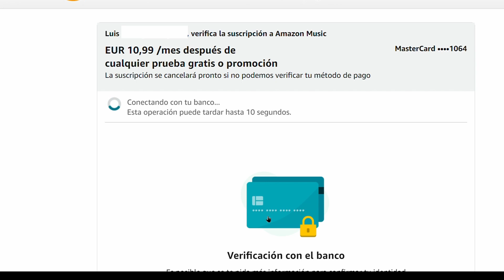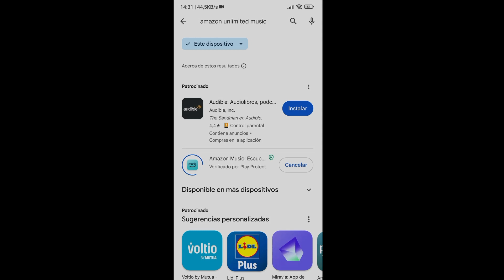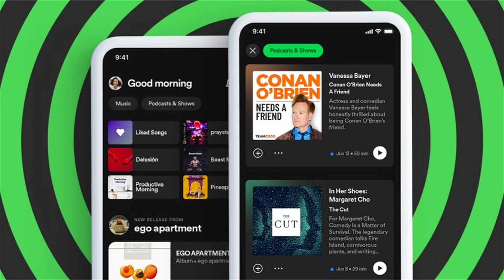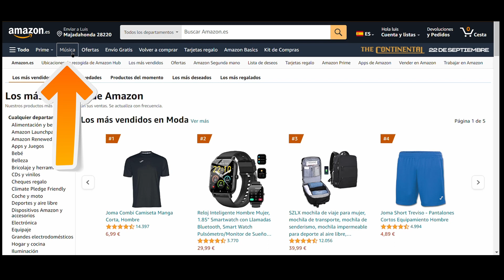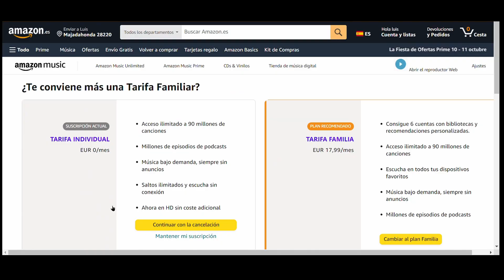Amazon Music Unlimited 😎 ¡¡¡gratis 3 meses!!! 😎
¿Cómo darte de alta en Amazon Music Unlimited gratis? Tendrás Amazon Music Unlimited gratis por tres meses.
Te enseñamos a darte de alta y como darte de baja.
👉 Enlace 3 meses GRATIS

 ❤️Enlace OFERTA Kindle Unlimited GRATIS.❤️
💓MÁS OFERTAS AMAZON GRATIS 💓
👉AMAZON PRIME
👉MUSIC UNLIMITED
👉PRIME STUDENTS
👉 PRUEBA PRIMERO Y PAGA DESPUÉS

Capítulos:
0:00 Intro.
0:59 ¿Qué es Amazon Music Unlimited?
2:24 ¿Cómo darse de alta?
5:09 Alternativas a Amazon Music Unlimited.
6:31 ¿Cómo darse de baja?